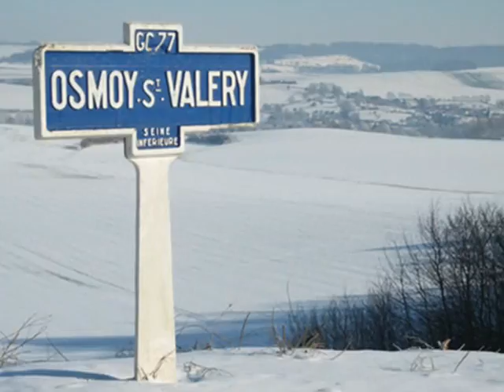Osmoy le 07 février 2012.wmv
Vent faible qui se renforce peu à peu. A 13h30, on est en sueur et on vole enfin.
Il fait bien frais du coup. A 15h00 je quitte les lieux. La balise indique -2° et le vent devient sensible avec des petites baffes.

Dommage: ça manquait de neige pour sortir les skis. Belle journée avec une dizaine de pas frileux.